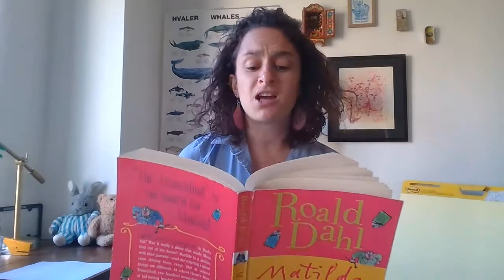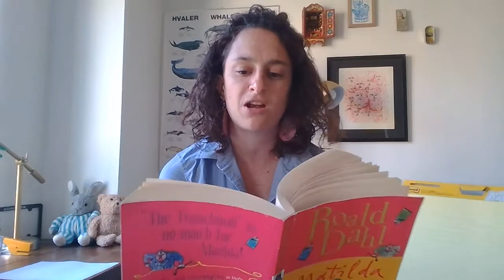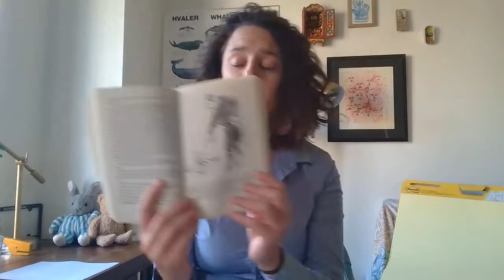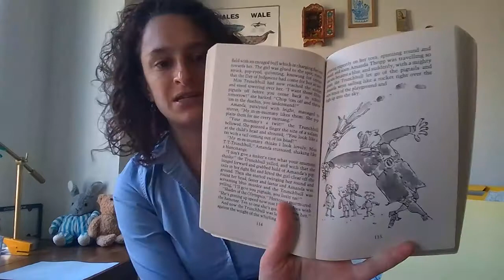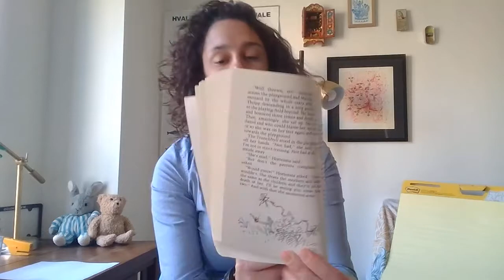Matilda ch10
Roald Dahl's Matilda, chapter 10: The Throwing Hammer